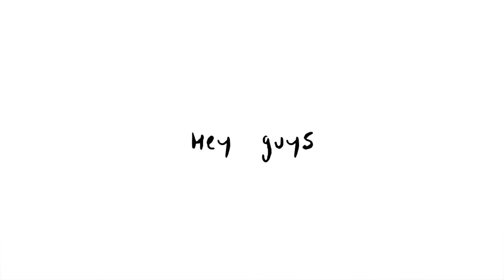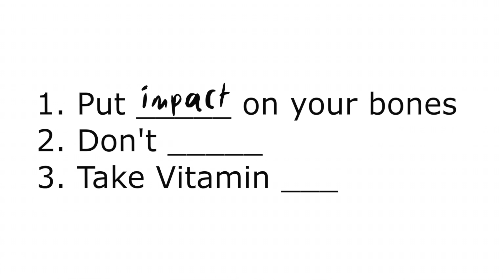The anti-aging vitamin you're missing (and other bone tips)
If you hope to age well, you can't forget to take care of your bones!

Here are three things you can do today to ensure your bones stay strong for decades to come.

x
Robin

CITATIONS

van Ballegooijen, A. J., Pilz, S., Tomaschitz, A., Grübler, M. R., & Verheyen, N. (2017). The Synergistic Interplay between Vitamins D and K for Bone and Cardiovascular Health: A Narrative Review. International journal of endocrinology, 2017, 7454376.

Daly, R. M., Dalla Via, J., Duckham, R. L., Fraser, S. F., & Helge, E. W. (2019). Exercise for the prevention of osteoporosis in postmenopausal women: an evidence-based guide to the optimal prescription. Brazilian journal of physical therapy, 23(2), 170–180.

Maresz K. (2015). Proper Calcium Use: Vitamin K2 as a Promoter of Bone and Cardiovascular Health. Integrative medicine (Encinitas, Calif.), 14(1), 34–39.

Solmaz, I., Ozdemir, M. A., Unal, E., Abdurrezzak, U., Muhtaroglu, S., & Karakukcu, M. (2021). Effect of vitamin K2 and vitamin D3 on bone mineral density in children with acute lymphoblastic leukemia: a prospective cohort study. Journal of pediatric endocrinology & metabolism : JPEM, 34(4), 441–447.

Villareal DT, Fontana L, Weiss EP, et al. Bone Mineral Density Response to Caloric Restriction–Induced Weight Loss or Exercise-Induced Weight Loss: A Randomized Controlled Trial. Arch Intern Med. 2006;166(22):2502–2510. doi:10.1001/archinte.166.22.2502